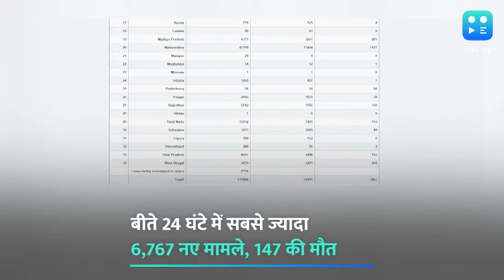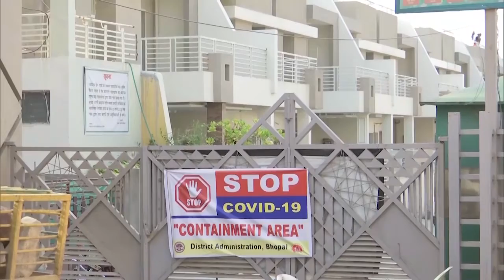भारत: 24 घंटों में रिकॉर्ड 6767 नए कोरोना के केस और 147 लोगों की मौत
कोरोनावायरस महामारी का सामना इन दिनों भारत समेत पूरी दुनिया कर रही है. स्वास्थ्य मंत्रालय के मुताबिक देश में पिछले 24 घंटों में अब तक के सबसे ज्यादा 6767 नए मामले आए हैं और 147 लोगों की मौत हुई है. अब भारत में कुल कोरोना संक्रमितों की संख्या 131868 हो गई है. वहीं मौत का आंकड़ा 3867 तक पहुंच गया है. राहत की बात ये है कि 54 हजार 441 लोग ठीक भी हो चुके हैं. रिकवरी रेट सुधर कर 41.28 प्रतिशत पर पहुंच गया है. महाराष्ट्र में कोरोना ने सबसे अधिक तबाही मचाई है. यहां कोविड-19 के कुल 47190 पॉजिटिव केस मिल चुके हैं, जो किसी भी राज्य से कई गुना ज्यादा अधिक है. इस राज्य में अब तक सबसे अधिक 1577 लोगों की जान जा चुकी है. महाराष्ट्र के बाद कोरोना की सबसे अधिक मार तमिलनाडु में ही देखने को मिल रही है. तमिलनाडु में भी कोरोना वायरस के मरीजों की संख्या 15512 हो चुकी है. इसके अलावा राजधानी दिल्ली भी कोरोना से जूझ रही है.